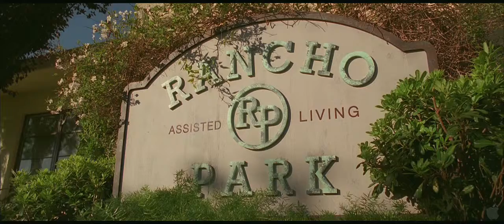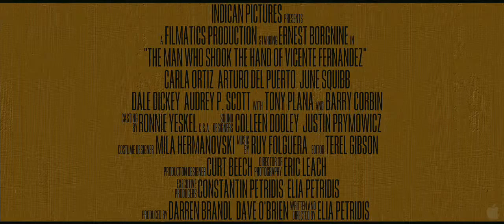The Man Who Shook the Hand of Vicente Fernandez - Official Trailer (HD)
Genre:
    Comedy, Family, Romance
Director:
    Elia Petridis
Cast:
    Ernest Borgnine, Barry Corbin, Carla Ortiz, Dale Dickey, Tony Plana, Nathalie Kelly, Ashley Holliday, Audrey P. Scott, June Squibb, Arturo del Puerto
Writers:
    Elia Petridis
Run Time:
    99 minutes